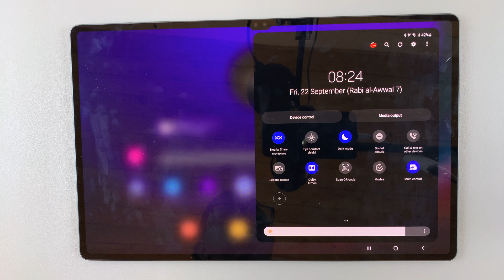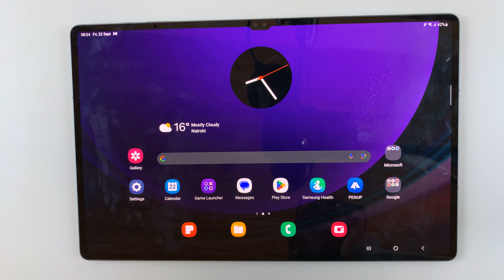How To FIX Screen Color On Samsung Galaxy Tab S9 / S9 Ultra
Learn How To FIX Screen Color On Samsung Galaxy S9 Tablet.

Welcome to our comprehensive guide on how to fix the screen color on your Samsung Galaxy S9 Tablet. If you've been experiencing color issues, such as an overly warm or cool display, color distortion, or any other screen-related problems, you've come to the right place.

In this video, we'll walk you through the troubleshooting steps to get your tablet's display back to its vibrant and accurate colors.

Whether you're dealing with a software glitch or a calibration issue, our step-by-step instructions will help you resolve it.

How To FIX Screen Color On Samsung Galaxy S9 Tablet

1. Go to Settings

2. Scroll down and tap on Accessibility

3. Tap on Visibility Enhancements

4. Tap on Color Correction and disable it if enabled

5. Tap on Color Filter and disable it

Cell Phone Tripod Adapter